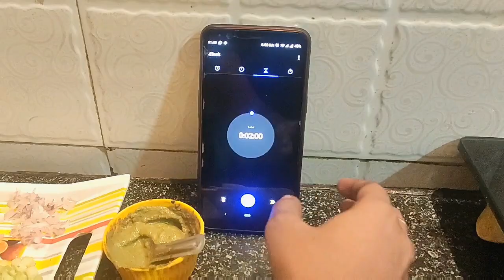2 Mins No Fire cooking challenge |What I Cooked? Challenge from Innaiku Enna Samayal/Firelesscooking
Hi Friends! In this video I have shared few recipes of No fire cooking. Inaiku enna samayal Sunitha  passed 2 mins No fire cooking challenge to all youtubers, it was so interesting and I decided to do it. challenge was fun and interesting
Do try at your home and share your feedback
watch and share your valuable comments and suggestions.

For any queries and feedback,